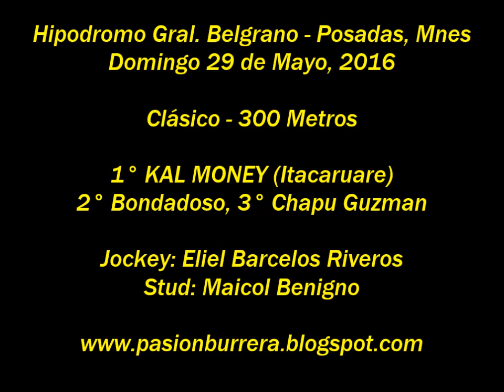Kal Money, Posadas (29-05-16)